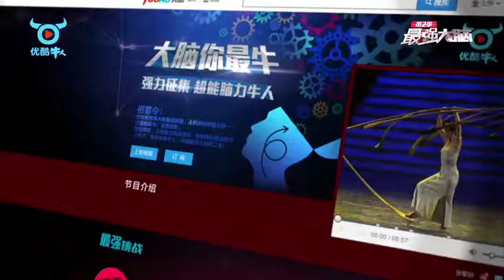曝杜淳熊乃瑾秘恋半年 经纪人拒绝透露